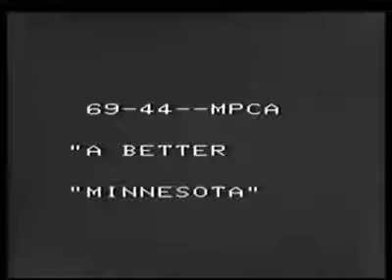A Better Minnesota -1937 Archive Footage Documentary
On Works Progress Administration (WPA) projects in Minnesota. Civilian Conservation Corps (CCC) and WPA units battle a forest fire. Shows dams under construction at Lakeland, St. Paul, etc. WPA members supervise nursery school operations. Children are given medical examinations. Shows household training classes and scenes at a children's vacation camp. Sioux and Chippewa Indians weave, embroider, and make beads. Pink granite is quarried and building construction begins. Shows WPA exhibits at the 1936 State Fair and fair ground improvements made by the WPA. County roads are graded and surfaced.